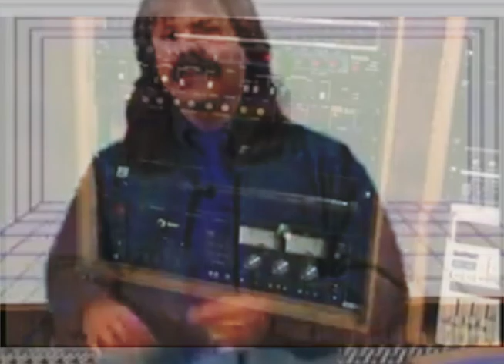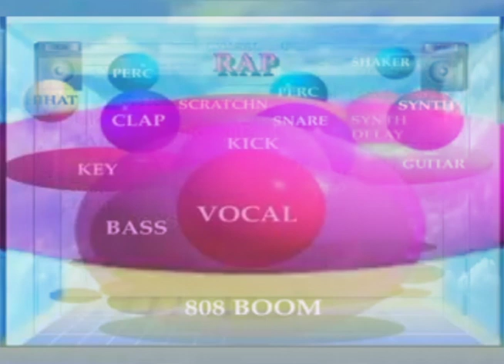The Great Electric "Vanden Plas"